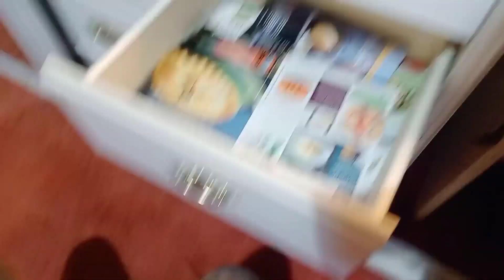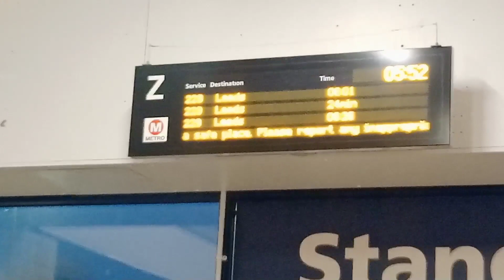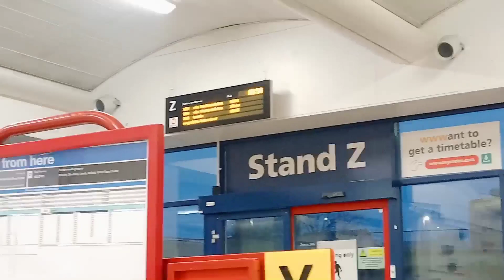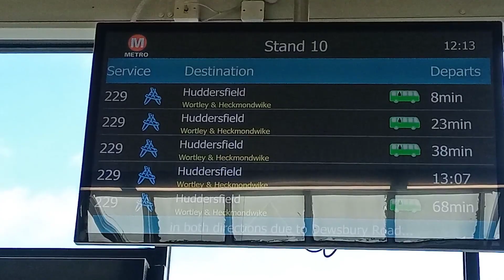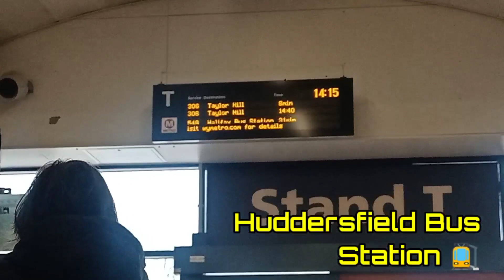Found Job in uk Within 2 weeks | My First Job Interview | How to Find Job in Uk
how to find job in uk
study in uk
How to find jobs in uk
Jobs in uk for indians
Security job in uk
How to find part time jobs in uk
Job search tips in uk
Uk jobs
Part time jobs in birmingham uk
Best part time jobs in uk
Part time jobs in uk for indian students
Part time jobs in uk for dependents
Find a job in uk
Tier 2 jobs in uk
How to find a job in uk